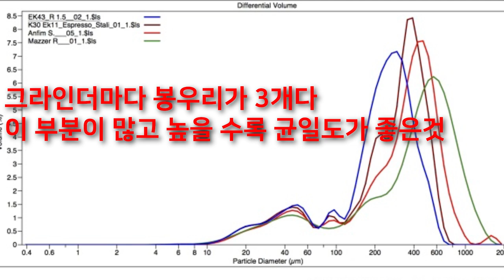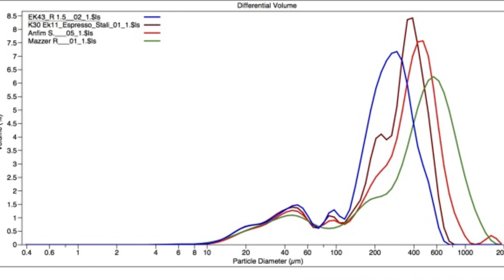추출의 끝판왕 | 5강 세계관의 확장 EVEN과 입자 바리스타 카페 핸드드립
드디어 5강이네요!

아직 3강이 남았다는 것이.

이번 영상은 사실 한국보다 해외 바리스타들이 많이 하는 이론적인 부분입니다.